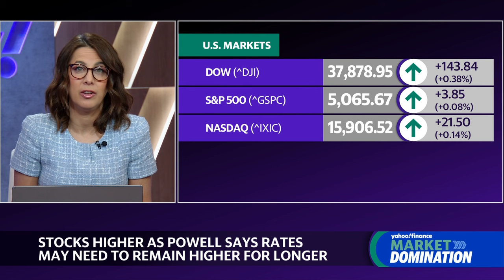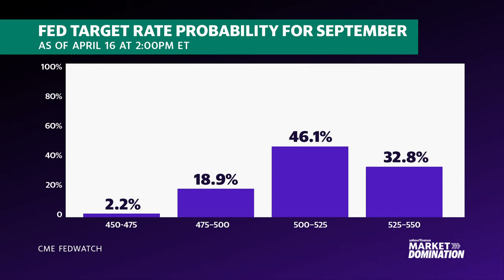Strategist talks Fed rate cuts and geopolitical risks for investors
It’s beginning to look more and more like the Federal Reserve could hold interest rates higher for even longer, at least according to several Wall Street experts. MUFG Head of US Macro Strategy George Goncalves examines several market pressures (^DJI, ^IXIC, ^GSPC) stemming from the potential for Fed rate cuts that may not come until late 2024.
"It gives them a down payment towards their easing which we know they want to do. They have it in their forecast, they know it's restrictive," Goncalves says. "They don't want to create any sore of... undue harm to the economy down the road. But if you miss the June/July window, the only reason then you would cut in September is if something progressively gets worse. That's kind of the irony here."
About Yahoo Finance: